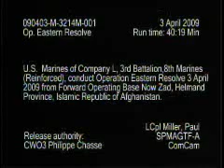Pounding the Ground in Afghanistan Part 3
Video by Lance Cpl. Paul Miller
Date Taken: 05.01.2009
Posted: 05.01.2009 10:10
FOB Now Zad, AF

B-roll of U.S. Marines of Company L, 3rd Battalion, 8th Marines (Reinforced) conducting Operation Eastern Resolve from Forward Operating Base Now Zad, Helmand Province, Afghanistan. Scenes include armored vehicles conducting maneuvers and explosives being detonated.